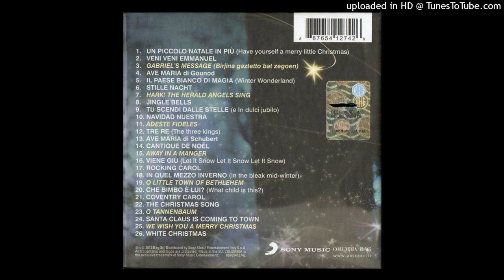Claudio Baglioni – Veni Veni Emmanuel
Dall'album  "Un piccolo Natale in più"   del  2012